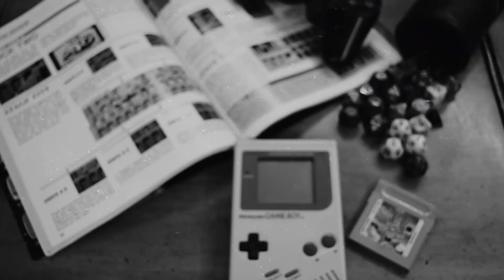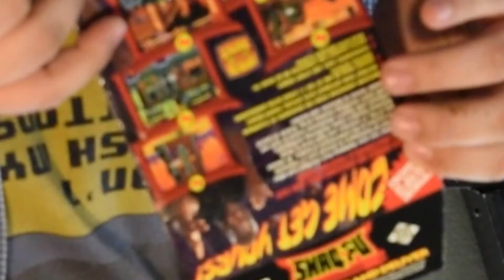SHAQ-FU Rap Stand and deliver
Many gamers have heard of the train-wreck that is SHAQ-FU, but hidden deep in its  tumultuous past lies an even darker relic from the ancient times referred to in modern tongues simply as, "the 90's". SHAQ's efforts to promote his game truly knew no limits!